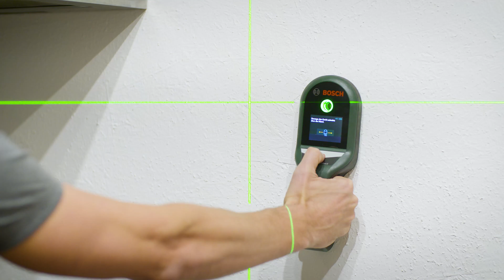UniversalLevel 360 - du vert sur toute la ligne pour vos projets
Le laser lignes UniversalLevel 360 allie précision, polyvalence et simplicité d’utilisation et offre une très bonne visibilité pour l’alignement précis d’objets dans toute une pièce. Qu’il s’agisse de fixer des tringles à rideaux, d’accrocher des photos au mur ou d’installer des rampes d’escalier :  La ligne laser horizontale sur 360° qui est projetée permet d’effectuer facilement des alignements sur plusieurs murs et la technologie laser verte assure une visibilité parfaite de la ligne même en cas de forte luminosité.

Tous les avantages en un coup d’œil :
• Ligne horizontale sur 360° pour des alignements précis dans toute une pièce
• Ligne verticale parfaitement à niveau pour des applications encore plus variées
• Lignes laser vertes : offrent une visibilité jusqu’à 4 fois meilleure, même par forte luminosité
• Lignes laser bien visibles et parfaitement à niveau avec une précision de +/- 4°
• Idéal pour installer des tringles à rideaux, des prises électriques et des faux plafonds